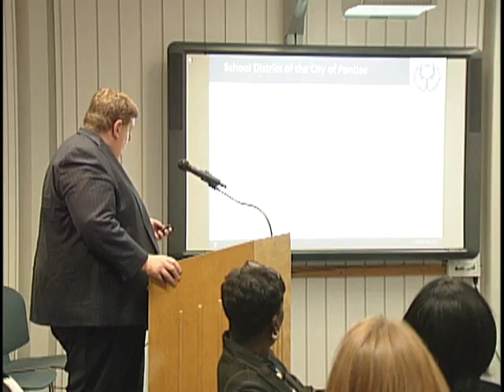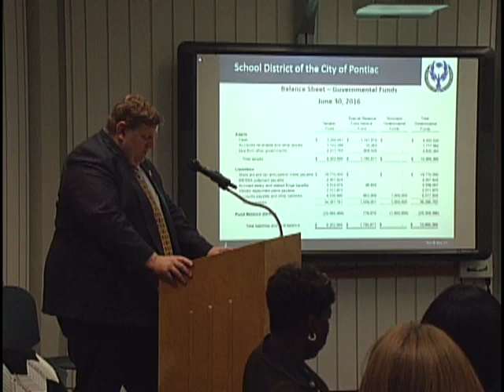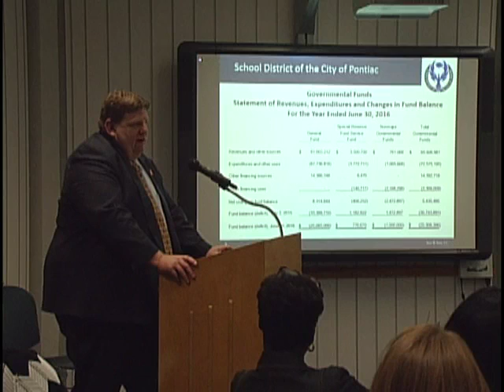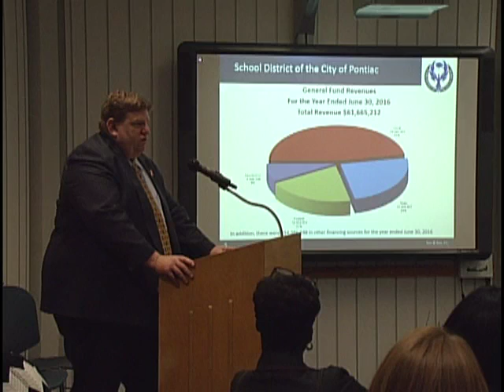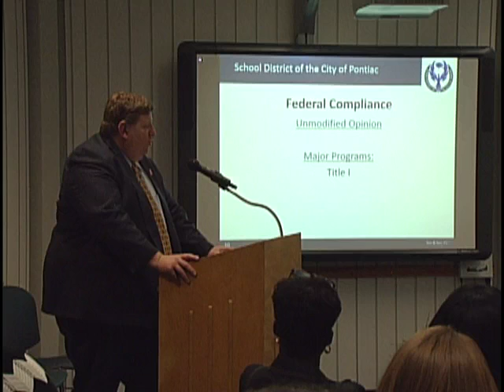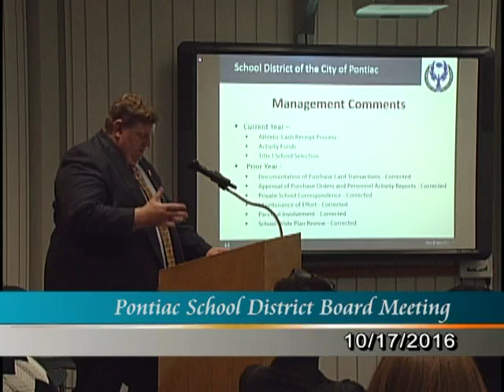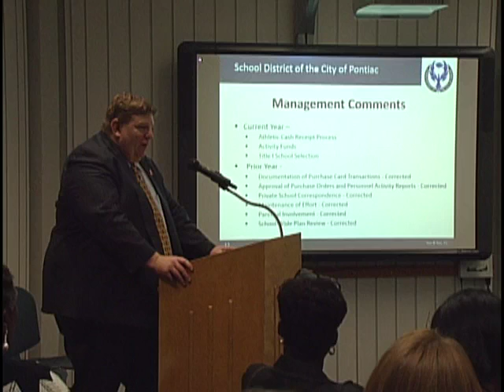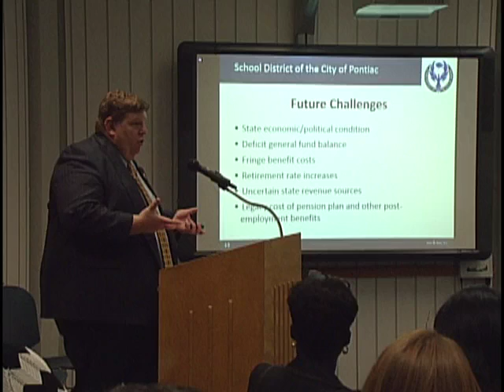Video PSD 16 mins 10 17 20 cut